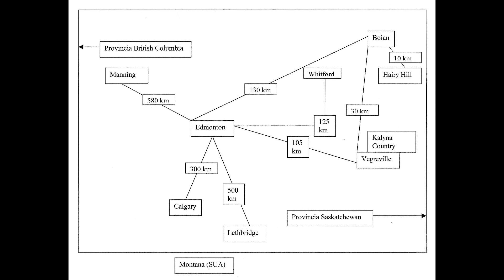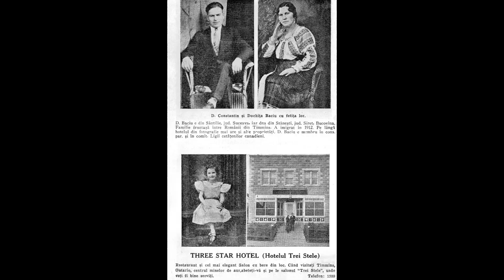Podcast Ștefan Străjeri, cronicarul imigrației românești de peste ocean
Ștefan Străjeri a emigrat acum 18 ani în SUA, este scriitori, jurnalist și documentarist. Conduce ziarul „Curentul internațional” și a fost preocupat de emigranții români din America de Nord. După zece ani de documentare a scris o carte despre românii din Michigan, iar după alți șase ani de documentare, o carte despre românii din Canada, publicată anul acesta. Ștefan deține o arhivă de ziare și documente impresionantă și spune lucruri foarte interesante despre primele valuri de emigrați români peste ocean.
Mai multe despre seria de podcasturi realizate de Corina Ozon, pe